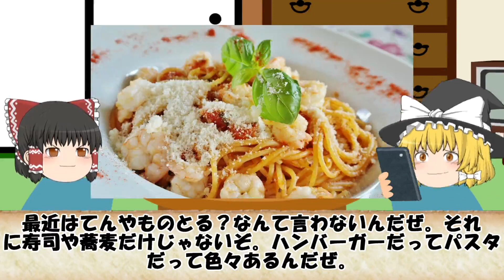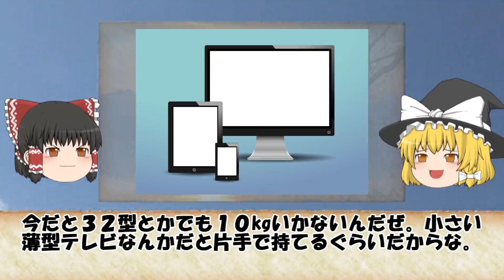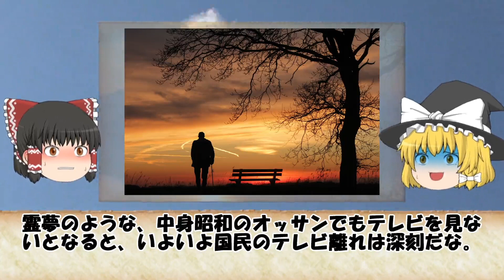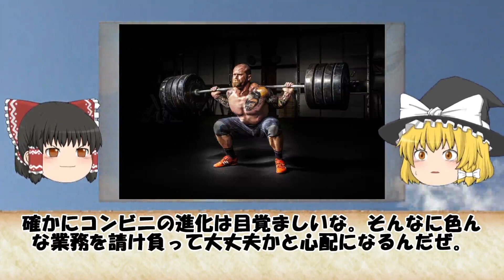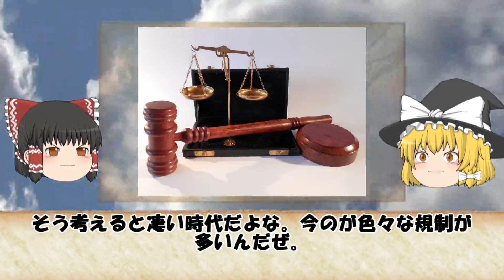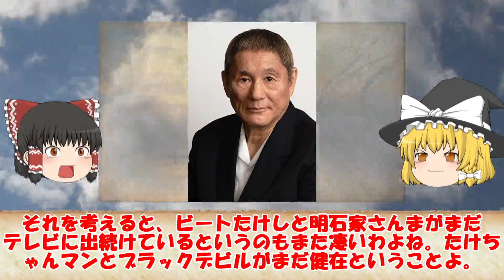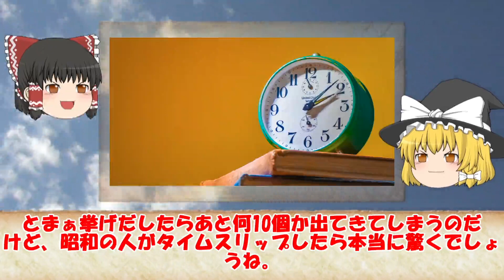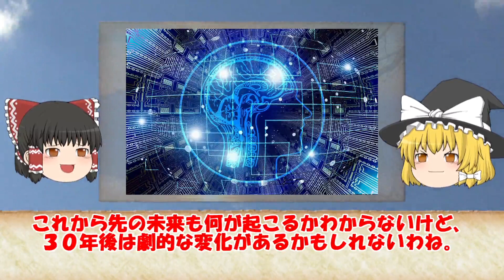【ゆっくり解説】昔の人が令和を見たらアッと驚く出来事12選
時は令和。懐かしいあの頃の日本の文化や歴史を楽しく紹介します。

オトナ世代は懐かしむもよし、
令和世代には新しく映るかもしれません。
いい時代でした。

本日は昔の人が今の令和を見たら驚く事についての解説です！